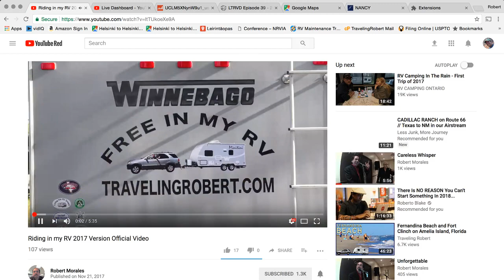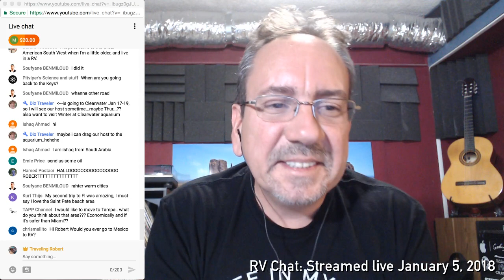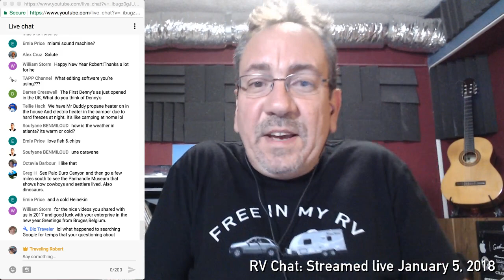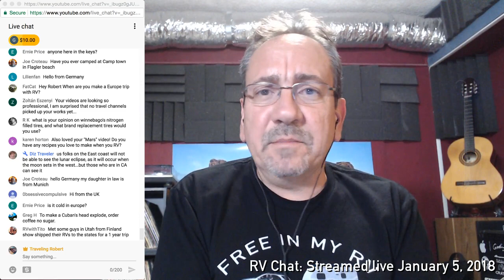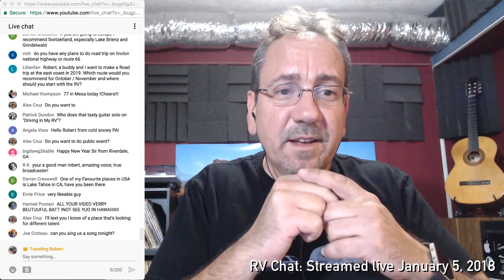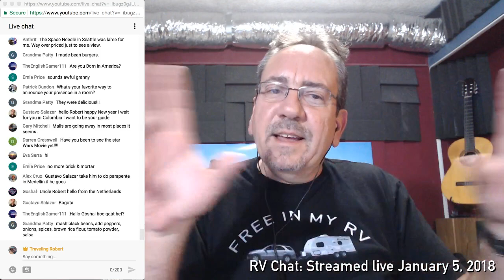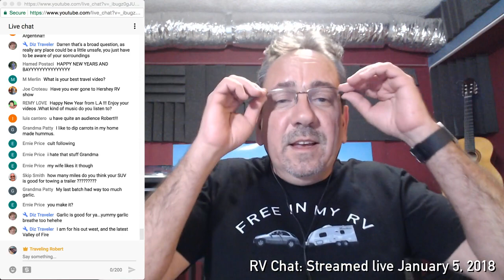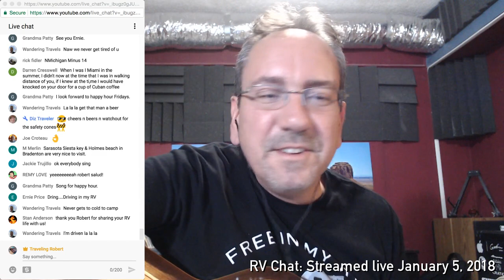🔴 RV Chat: The First Live Video of 2018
Friday RV Chat streamed live on January 5, 2018 at 6pm EST.

We travel aboard a 2015Winnebago Micro Minnie 1706FB travel trailer.

Find The Perfect RV Rental, or earn Money Sharing Your RV

If you find value in what I do you can become a producer by going

It will cost you the same and you'll help me out.